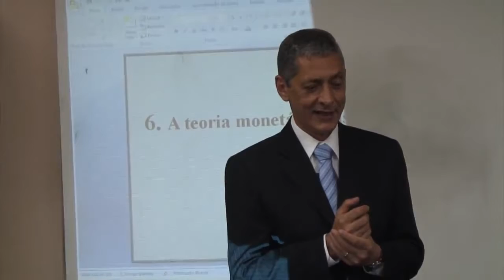Curso de EA O debate sobre o cálculo econômico Ubiratan Iorio Aula 17 Parte 8:8